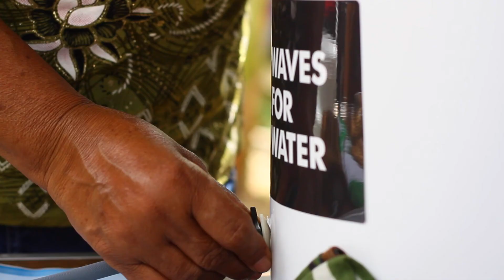Cheersleader Eagles, Philadelphia in punta cana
puj. Wave for water filters (el cajuil) en macao